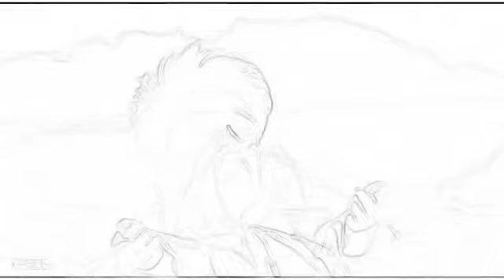BEWAFA TO NA JEEN LE STATUS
Plase like and shere